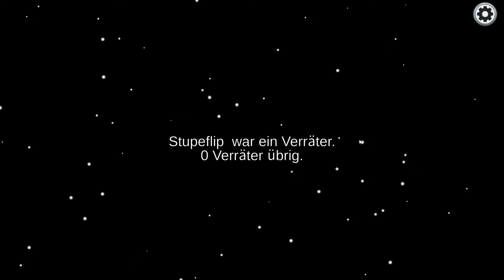Mimi wird geklont. (Among Us mit Mimi #20)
Heute wird Mimi geklont.